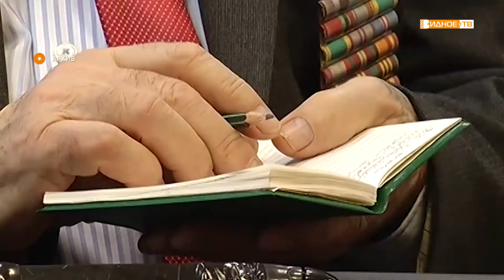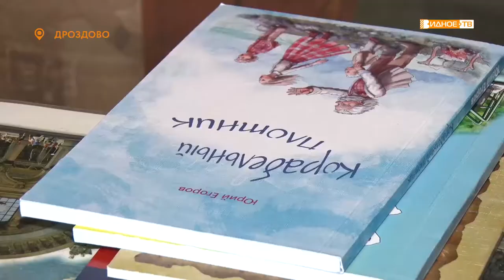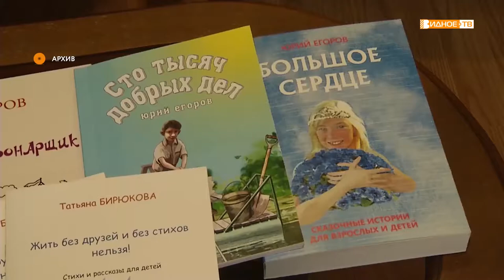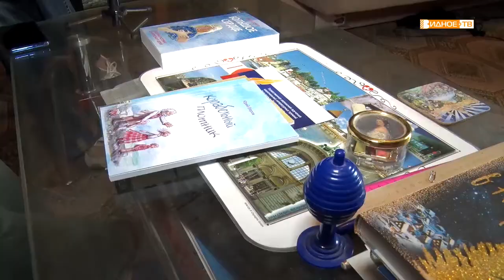«Просто волшебник» - поэт и сказочник Юрий Егоров отмечает 60-летие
Писатель Юрий Егоров, член литературного объединения им. Шкулёва и Развилковского ЛИТО «РИФМА +», автор более двухсот сказок и рассказов 24 сентября отмечает свое 60-летие. Писатель широко известен не только жителям нашего округа, но и по всей стране и даже за рубежом. Накануне юбилея наша съемочная группа побывала в гостях у писателя.